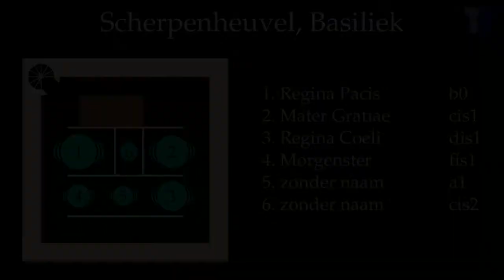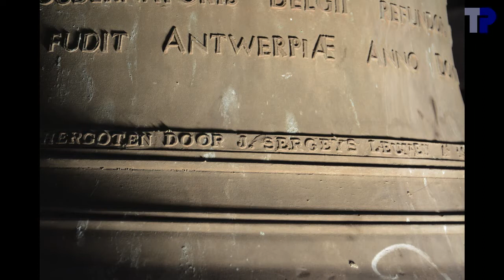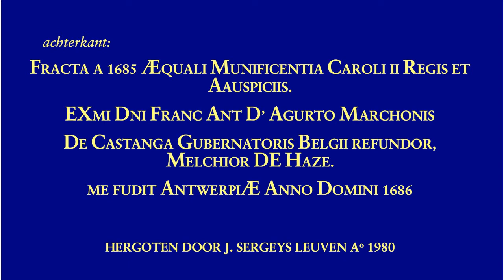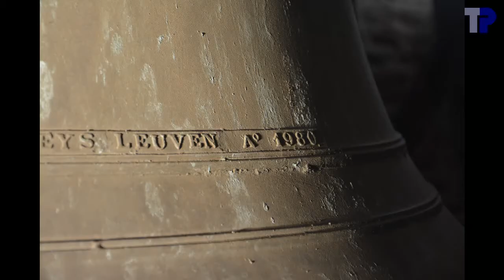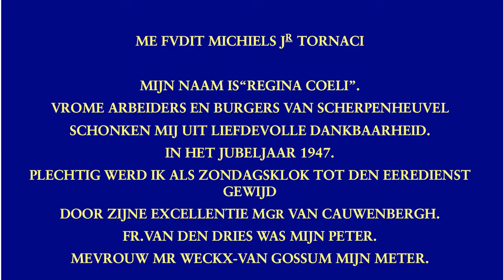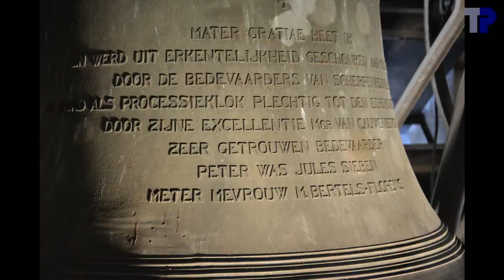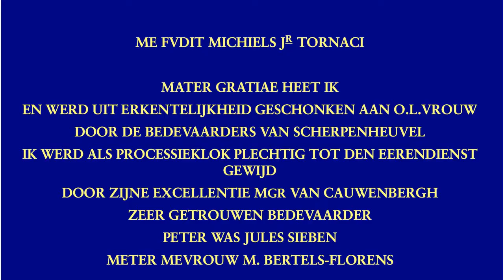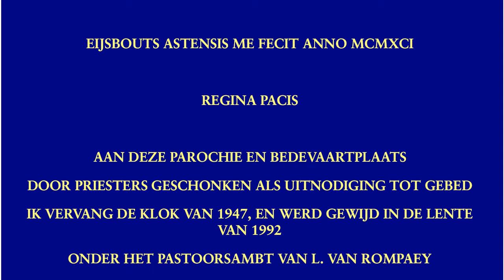Klokken van de basiliek van Scherpenheuvel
Cloches de la basilique de Montaigu
Bells of the basilica of Scherpenheuvel

Ik wil dit filmpje graag toewijden aan Jan Cuypers, een van mijn naaste collega's, die woonde in Scherpenheuvel-Zichem en schielijk overleden is tussen de opnames voor deze film en de publicatie ervan.

6 klokken / 6 cloches / 6 bells:

1. Regina Pacis
.Eijsbouts, 1991
.161,6 cm --- 2812 kg
.b0+00 / si2
2. Mater Gratiae
.Michiels Jr., 1947
.147,7 cm --- 1740 kg (onderschat ?)
.cis1+02 / do#3
3. Regina Coeli
.Michiels Jr., 1947
.133,0 cm --- 1500 kg
.dis1+02 / re#3
4. Morgenster
.Paccard, 1980
.105,2 cm --- 673 kg
.fis1+00 / fa#3
5.
.Paccard, 1980
.89,6 cm --- 433 kg
.a1-04 --- la3
6.
.Andreas Vanden Gheyn, 1805
.72,5 cm --- 253 kg
.cis2+05 --- do#4

Gewichten uit het begeleidend boekje bij de CD "Klokslag".  Het daar opgegeven gewicht van 1740 kg voor klok 2 lijkt weinig.  Mijn schatting is tussen 1900 en 2250 kg. Het daar opgegeven jaartal 1803 voor klok 6 is onjuist.  Er staat duidelijk 1805 op.

Diameters van eigen meting.

De slagtonen zijn uitzonderlijk nauwkeurig gestemd, maar dat is niet het geval voor de andere partialen.

Op klokken 4 en 5 staat "Jacques Sergeys" als hergieter, maar de klokken zouden in werkelijkheid door Paccard gegoten zijn in opdracht van Sergeys.  Op klok 5 staan zo maar eventjes 4 namen van gieters op: Melchior De Haze, A. L. Vandengheyn, A. L. I. Vanaerschodt en J. Sergeys, maar de naam van de echte gieter, Paccard, staat er niet op.

Het opschrift op klok 5 is heel rommelig aangebracht.  Er staat tekst op de voorkant en de achterkant, maar beide teksten lopen wat in elkaar over, en de hoogte verspringt.  Bovendien loopt de eerste lijn helemaal rondom.

Er waren grote problemen bij de klankopnames.  Twee van de klankopnames gebeurden vanop de verdieping onder de klokken, waar de trillingen van de vloer waar de klokkenstoel op rust enorm sterke klppen gaven.  Een andere klankopname gebeurde te dicht bij klok 2.  Voor het samenstellen dat dit filmpje moesten drie verschillende klankopnames gecombineerd worden om toch iets bruikbaars op te leveren.

Luiders bij het volgelui:

Klok 1: Joeri
KLok 2: (Joeri en) Anthony
Klok 3: Anthony
Klok 4:
Klok 5:
Klok 6: Thierry

00:04  Sfeerfoto's
01:47 .Schema toren
01:55  Klok 6
01:59 .Schema toren
02:07 .Foto's
02:30 .Opschrift
02:34 .Luiden
04:21  Klok 5
04:25 .Schema toren
04:33 .Foto's
05:01 .Opschrift
05:19 .Luiden
07:31  Klok 4
07:35 .Schema toren
07:43 .Foto's
08:05 .Opschrift
08:11 .Luiden
10:09  Klok 3
10:13 .Schema toren
10:21 .Foto's
10:43 .Opschrift
10:54 .Luiden
13:31  Klok 2
13:35 .Schema toren
13:43 .Foto's
14:11 .Opschrift
14:22 .Luiden
17:05  Klok 1
17:09 .Schema toren
17:17 .Foto's
17:56 .Opschrift
18:04 .Luiden
20:12  Volgelui

Met dank aan Anthony Van Riet voor de organisatie van het bezoek.  Dank aan Tim Martens en Anthony Van Riet voor het ter beschikking stellen van hun klankopnames.  Dank aan Joeri De Vreese voor het vervoer.  Dank aan Anthony van Riet, Tim Martens en Joeri De Vreese voor het luiden.  Ook dank aan Joeri De Vreese voor het vervoer.  Tenslotte dank aan pastoor Luc Van Hilst voor de toestemming om de klokken op te nemen.  Tenslotte dank aan de twee begeleiders in de toren, die ook meegeluid hebben.